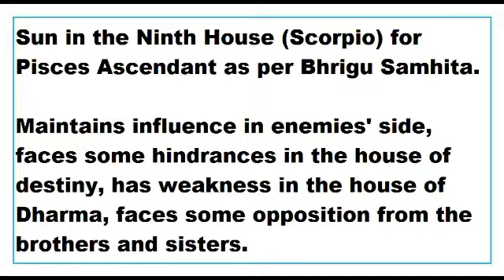sun in 9th House for pisces Ascendant as per Bhrigu Samhita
This Video talks about the Results of sun in 9th House for pisces Ascendant as per Bhrigu Samhita.
This Video is applicable to pisces Ascendant or meena lagna only.